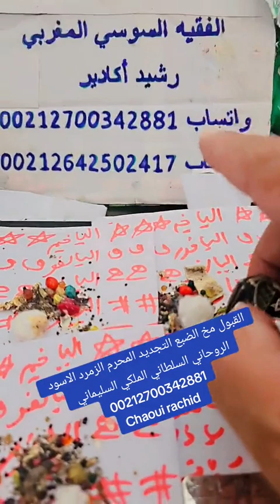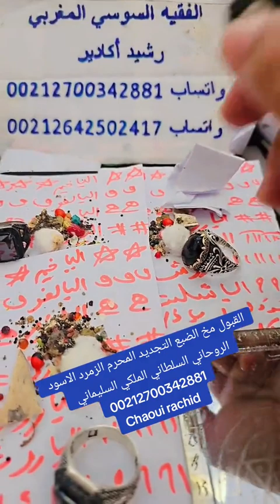القبول الخاتم الحكمة الروحاني التهيج النساء بالزواج والنكاح المحبة الطاعة التحصين من السحر العين